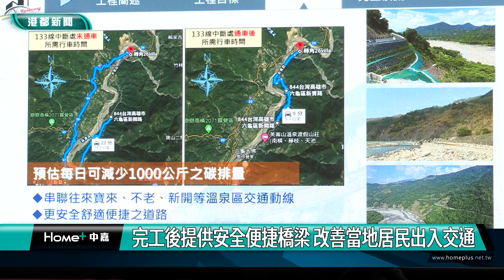重建工程|為東九區觀光引客開路 六龜高133重建工程動土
為東九區觀光引客開路 六龜高133重建工程動土

為提供六龜居民一條安全回家的路，高雄市長陳其邁與立委邱議瑩出席高133線道路重建工程動土典禮，陳其邁表示，感謝中央支持橋梁興建預算，高133線是六龜在地居民殷殷期盼的道路。